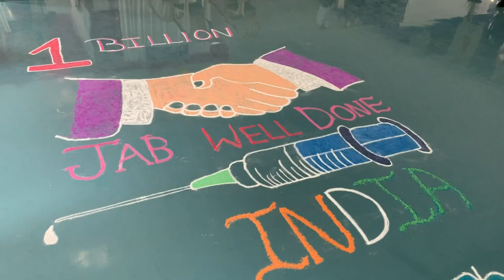'Jab well done': India marks one billionth Covid jab | AFP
Staff at a vaccine centre in a Bangalore hospital create a colourful floor display to mark India administering its one billionth Covid-19 vaccine dose on Thursday. About three-quarters of adults in the country of 1.3 billion people have had one shot and 30 percent are fully vaccinated, according to government figures.